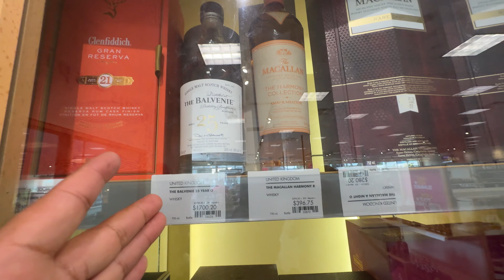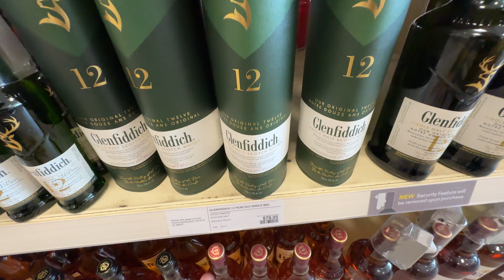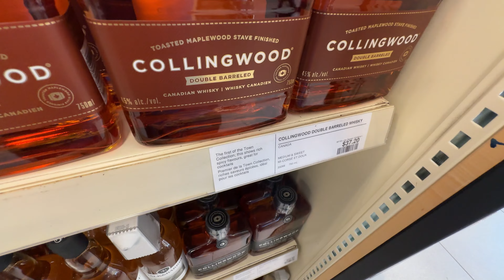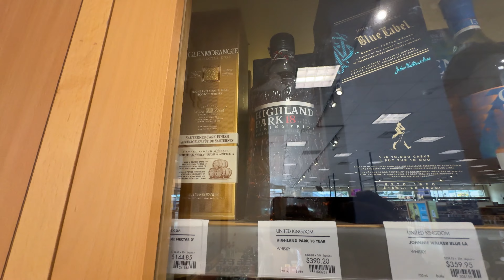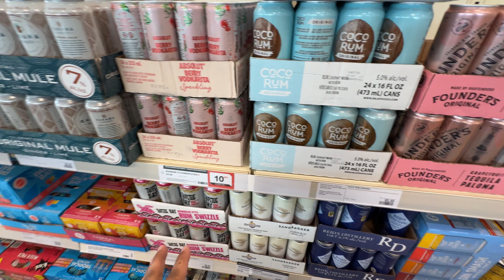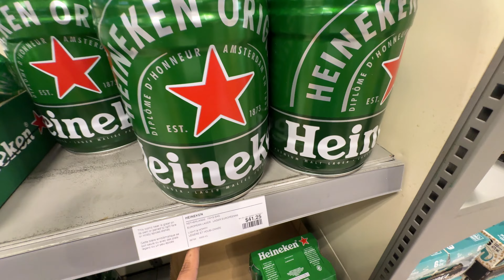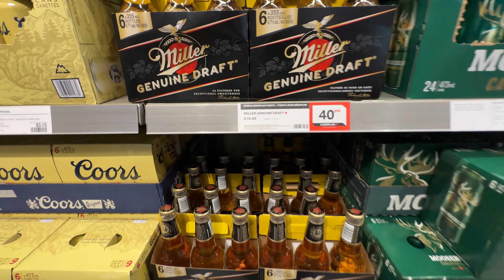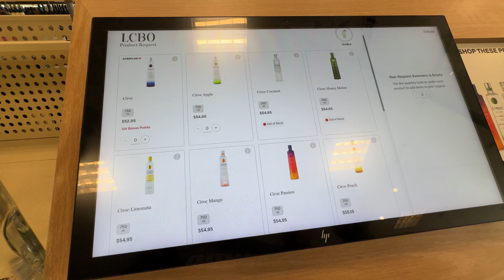Canada me Sharaab Kitni Sasti milti hai? Wine Shop Experience in Toronto,Ontario